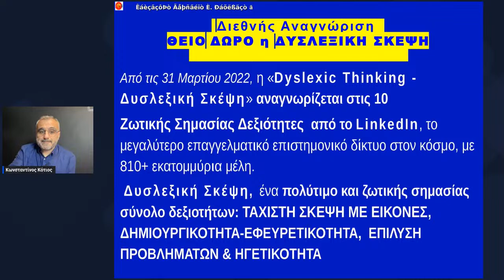FutureYouStories- Επ. 4- Γεώργιος Θ. Παυλίδης: ΔΥΣΛΕΞΙΑ, ΨΥΧΟΛΟΓΙΑ & ΜΑΘΗΣΙΑΚΕΣ ΔΥΣΚΟΛΙΕΣ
Την Πέμπτη 6 Απρίλίου ο Παγκοσμίου Φήμης Καθηγητής και Εφευρέτης Γεώργιος Θ. Παυλίδης είναι ο προσκεκλημένος του Κωνσταντίνου Κότιου και θα συζητήσουν για την επιστήμη της Ψυχολογίας και τις νέες εξελίξεις στην Δυσλεξία και τις Μαθησιακές Δυσκολίες.
Μπορείς να εκμεταλλευτείς την μεγάλη ευκαιρία να επιλύσεις απορίες σου θέτοντας live την ερώτηση σου.
Ο Εφευρέτης – Καθηγητής Γεώργιος Θ. Παυλίδης είναι Διεθνώς καταξιωμένη Αυθεντία στη Δυσλεξία, στη Διάσπαση Προσοχής (ΔΕΠΥ) και στην Οφθαλμοκίνηση.
• Εφευρέτης νέων τεχνολογιών και μεθόδων, παγκόσμιας αναγνώρισης και ακτινοβολίας.
• Επιστημονικός Διευθυντής των 39 ‘DYSLEXIA CENTERS – PAVLIDIS METHOD’, που βρίσκονται στην Ελλάδα και στο Εξωτερικό.
• Διδακτορικό στην Νευρο-ψυχολογία, από το Τμήμα Ψυχολογίας του Πανεπιστημίου του Μάντσεστερ της Αγγλίας
• Νεότατος, μόλις 23 ετών ξεκίνησε την πανεπιστημιακή του σταδιοδρομία στο Μάντσεστερ της Αγγλίας.
• Καθηγητής Ψυχολογίας και Μαθησιακών Δυσκολιών για περισσότερα από 44 χρόνια σε τμήματα Ψυχολογίας, Παιδαγωγικών και σε Ιατρικές Σχολές γνωστών Πανεπιστημίων της Αγγλίας, Ελλάδας και των ΗΠΑ.
• 30 ετών εξελέγη ομόφωνα Fellow, και 2 φορές ομόφωνα Αντιπρόεδρος της Διεθνούς Ακαδημίας Ερευνών Μαθησιακών Δυσκολιών.
ΠΕΜΠΤΗ 6 ΑΠΡΙΛΙΟΥ ΣΤΙΣ 21:30!